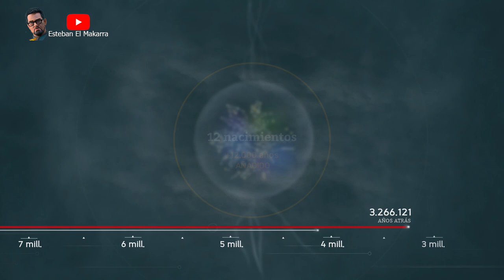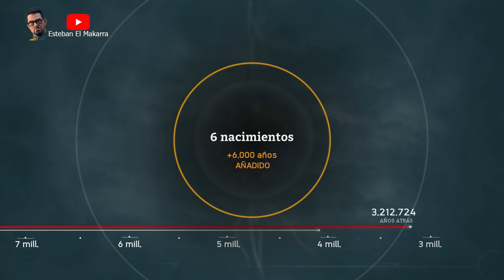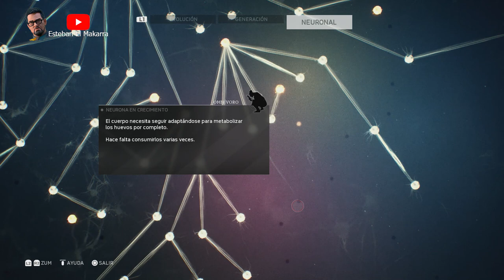43 Matar a una mamba verde oriental Ancestors The Humankind Odyssey Sin comentarios